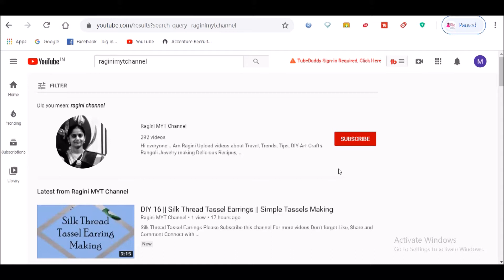ఖర్బుజ మిల్క్ షేక్ || Musk Melon Milk Shake || Kharbuja Juice || Healthy Juice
Musk Melon Milk Shake Kharbuja Juice Healthy Juice